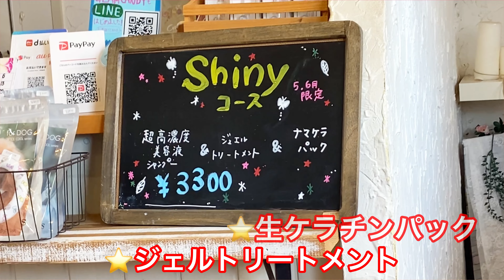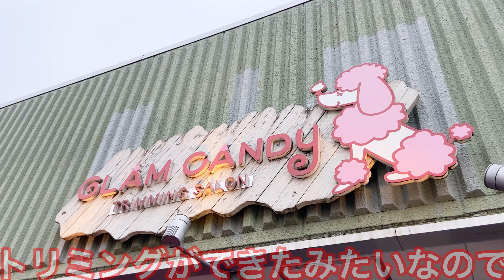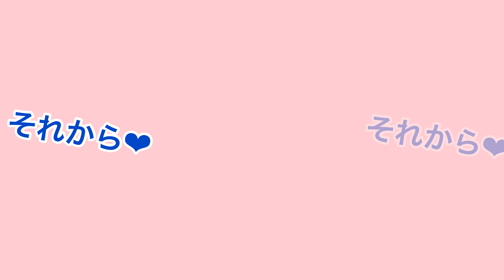【トリミング】3か月で激変トイプードルのイメチェン🐶生ケラチンパックもしたよ💓（トイプードルのTorte channel）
愛犬トルテ月に１回のトリミングの日がきました🐩💚
毎月トイプードルさんは、毛がめちゃ伸びます💦ママより頻繁にカットに行きますW
今回は、3ヶ月かけて伸ばしてきた毛をイメチェンしまーす👏👏👏
今までは、テディ―ベアカットにしていたのですが、ニュアンスベアカットに変更しまーす🐶💓
どうですか？変身しましたよねー(^^♪女の子みたいになりました🎵
このヘアーもカワイイですよねー👏
今回は、パックも生ケラチンパックもしてもらって、フワフワですねー(^^♪
皆さんは、どのトルテがお気に入りですか？？

手足は、マイアミカット
お顔は、ニュアンスベア
しっぽは、ポンポン
トリマーさんいつも可愛くしてくださり、ありがとうございます(^^♪

GLAM CANDYグラムキャンディ
人気のトリミングサロン🍬

ℝ𝕒𝕞 ℂ𝕠𝕔𝕠 ℕ𝕦𝕥𝕤 のお稽古ルーム　＠ram.coco.nuts
ಇ ハンドメイド 𖠿インテリア ✄トリミング
わんことの暮らしを楽しんでます𓈒𓏸𓐍☺︎
Ram／ﾄ ｲ ﾌﾟｰ 𝟹才、Coco／ﾏ ﾙ ﾁ ﾜ 𝟹才、
Coco ﾍﾞｲﾋﾞｰｽﾞ
🌈組 Nuts
@wankoto_new を企画しています⭐︎
トイプートルテくんのLINEスタンプ
🎁プレゼンはこちらから
(お手紙は送れません)
Music / BGM
 効果音ラボ